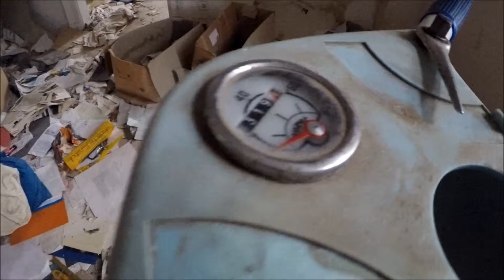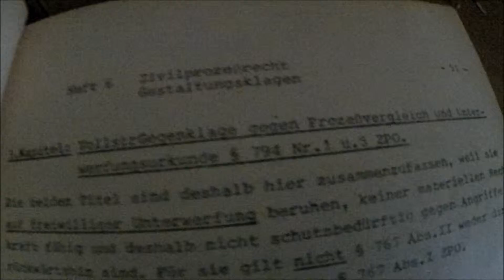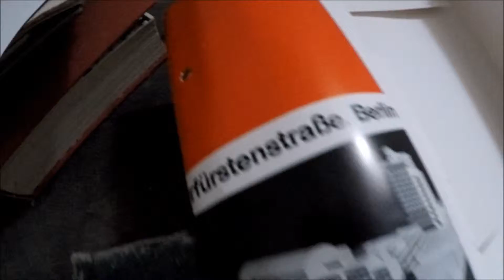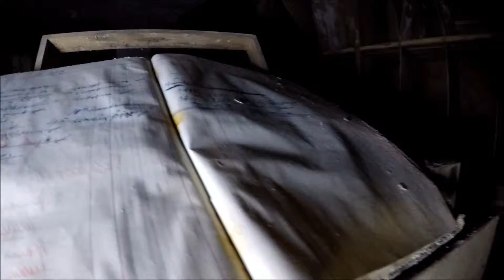verlassene Orte (lost places): die alte Arztvilla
diese Villa dürfte vielen bekannt sein. sie wurde halsüberkopf verlassen, als die Arztwitwe ins Seniorenheim musste. zuletzt soll sie im Jahr 2010 im Alter von 106 Jahren in diesem Haus einer Zeitung ein Interview gegeben haben.